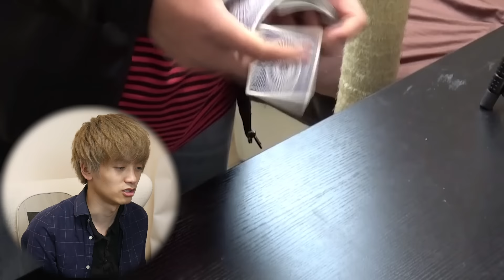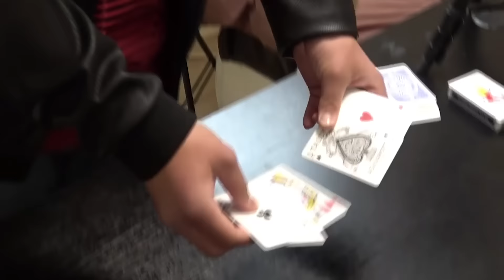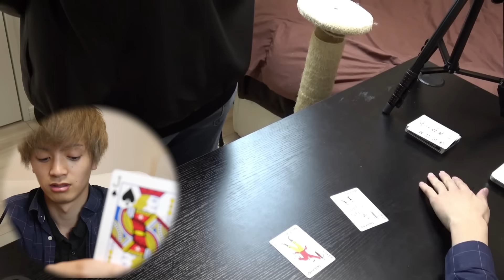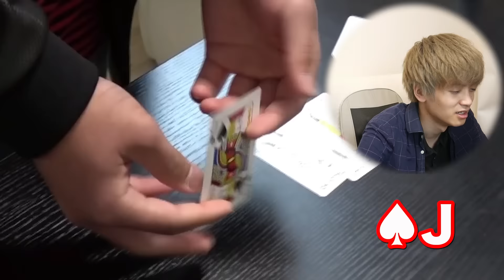【驚愕】中学生のマジックがすご過ぎた、、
友達の弟にマジックをしてもらいました。みんなも見破ってみてね！